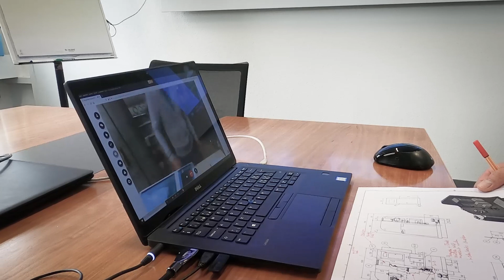Remote Support Kit - application example for virtual steel construction approval | SKAN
The Remote Support Kit consists of a separate mobile wireless LAN with its own infrastructure, independent from the customer's network. With Augmented Reality Data Glasses everything can be tracked and coordinated in real-time.